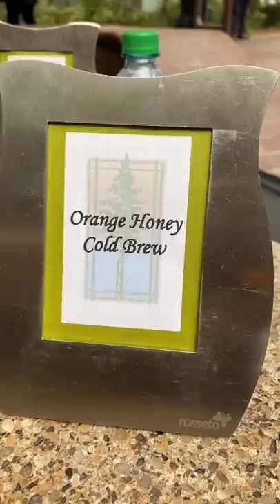How I eat without feeling guilty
Eating at Salt & Straw: 1550 Disneyland Dr. E, 103A, Anaheim, CA 92802